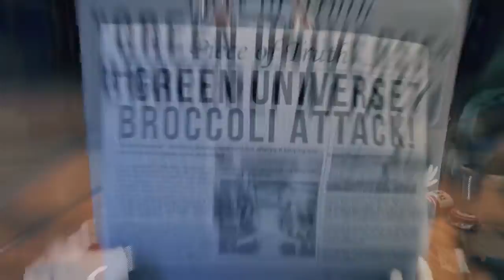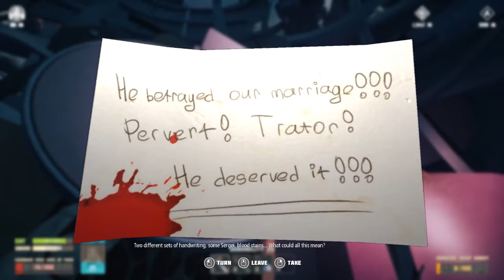Survive In Space | Breathedge Alpha Part 1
Hello welcome back. Today we are playing Breathedge. It's Subnautica in Space. Enjoy!

Played this game through my computer with the specs of :
1. 8GB DDR3 RAM
2. NVidia GTX 1050 Ti
3. Intel Core i3-4160